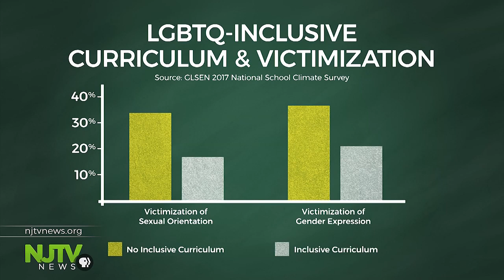LGBTQ History Lessons Coming to Schools in New Jersey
A new law means middle and high school students in New Jersey will soon be force-fed LGBT history lessons.